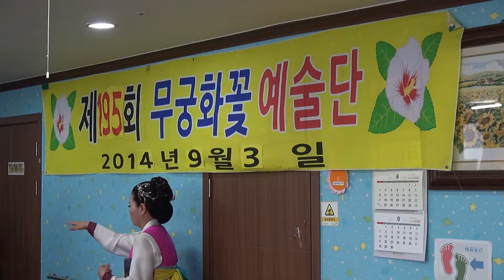무궁화꽃예술단 공연.제195회 색소폰연주.최조연